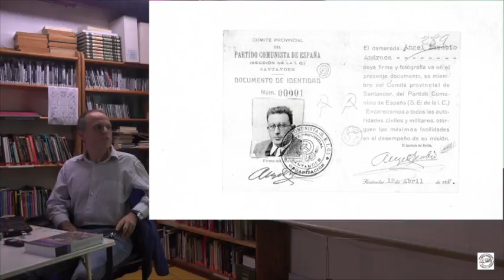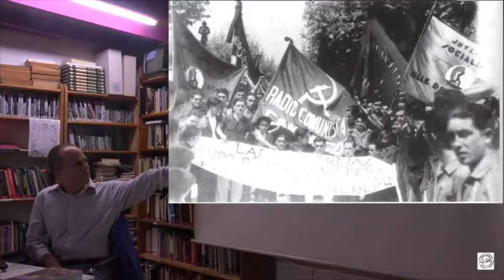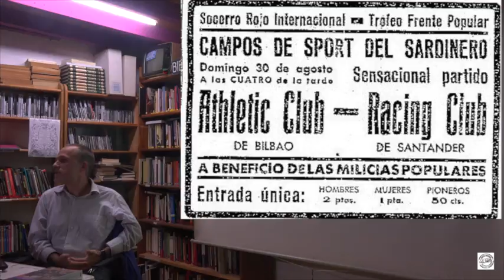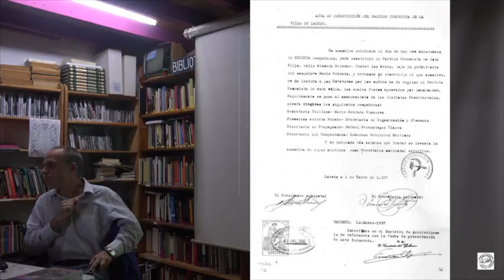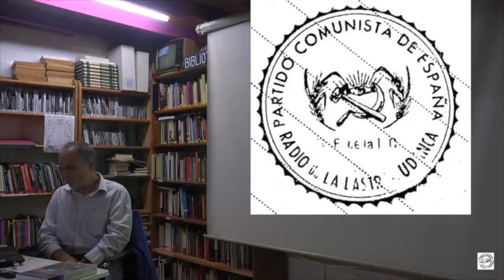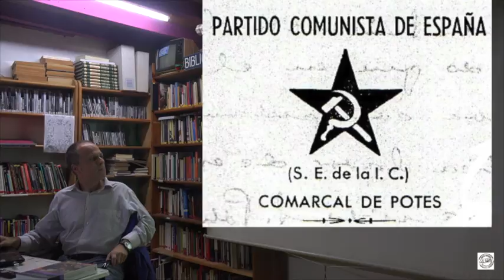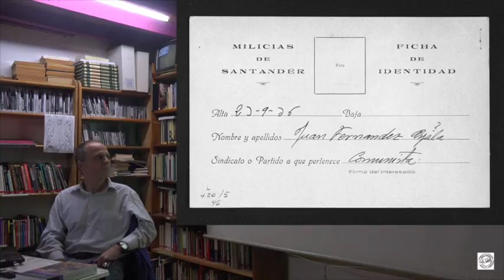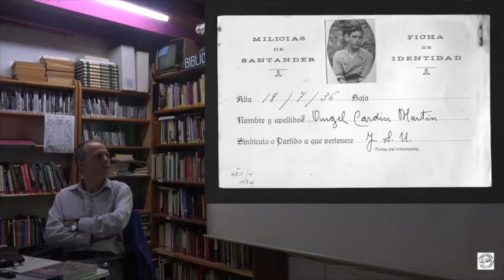"EL GUARDIÁN DE LA REVOLUCIÓN". Historia del PCE en Cantabria (1921-1937)"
Librería asociativa La Libre. Santander, viernes, 18 de Noviembre de 2016 a las 20:00 h.
José Manuel Puente Fernández nació en Buenos Aires (Argentina) el 13 de julio de 1969. Es licenciado en Historia Contemporánea por la Universidad de Cantabria y funcionario del Cuerpo de Gestión de la Administración Civil del Estado.
Actualmente desarrolla estudios de Doctorado en la Universidad Nacional de Educación a Distancia, en el departamento de Historia Contemporánea, donde ha sido autor de varios trabajos de investigación: Falange Española de las JONS en Asturias, aproximación sociopolítica a su militancia en la ciudad de Gijón (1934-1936), La cuestión nacional a través de la prensa falangista. Los semanarios F. E. y Arriba.
Ha publicado hasta el momento (verano de 20013) tres obras de temas históricos, todos en LIBRUCOS, que son: La Falange clandestina. Historia de Falange Española de las JONS en Cantabria (1933–1937); Una ciudad bajo las bombas. Bombardeos y refugios antiaéreos en el Santander republicano (julio 1936–agosto 1937) y Cántabros en la División azul (1941–1944), en los años 2009, 2011 y 2012 sucesivamente.
Uno de los hitos históricos que marcaron el devenir social y político del pasado siglo, fue sin duda la revolución bolchevique de 1917, un acontecimiento llamado a modificar el destino de buena parte de la humanidad. De su seno surgió el movimiento comunista internacional, con centro en Moscú y secciones nacionales, constituidas como partidos comunistas, en diferentes países del mundo, entre ellos España. El autor de este libro, pretende ayudar al lector en el conocimiento de cómo, dentro del contexto español, se desarrolló durante los años veinte y treinta el comunismo en Cantabria. Cuáles fueron las amenazas a las que tuvieron que enfrentarse los primeros comunistas cántabros, cuál fue la evolución del Partido “vanguardia del proletariado”, desde la insignificancia política de la década de 1920 hasta la gran expansión de los últimos meses de la República y la posterior guerra civil. La derrota del bando republicano arrastró a cientos de comunistas montañeses hacia el exilio y la lucha clandestina, a la vez que la represión franquista asesinaba a muchos de aquellos hombres y mujeres que habían implantado el ideario leninista en nuestra región. Una historia, en definitiva, que procura indagar en el origen del movimiento político que perduró en la memoria popular como el gran icono de la resistencia republicana y la lucha antifranquista en los trágicos años de la posguerra en Cantabria.